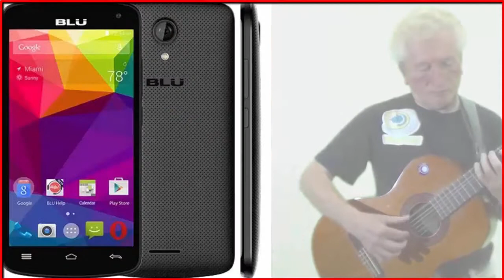PROGRAMA LUIZ ALVES NA TV : VEJA LUIZ ALVES IN NEWS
Tiririca, Francis Lopes, Anastácia, Julio Cesar, Ângelo Máximo,Aladim Solo,
Eliane  Camargo, Surrey Youself, Zé do Caixão,Lucas Marcks ,Violonista Francisco Araújo, e  o próprio presidente  da REDE  TV  NET Apresentador  do Programa Luiz Alves  na  TV e  Garoto propaganda do Fã Sites  da REDE  TV  NET LUIZ ALVES  e outros mais...assista  até  pelo  Celular e  SmartPhone: REDE  TV  NET.